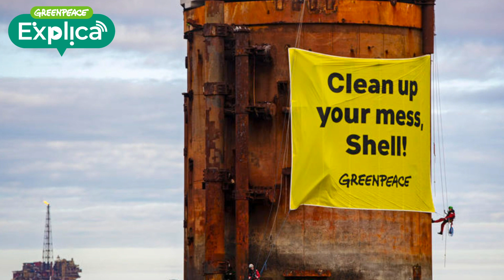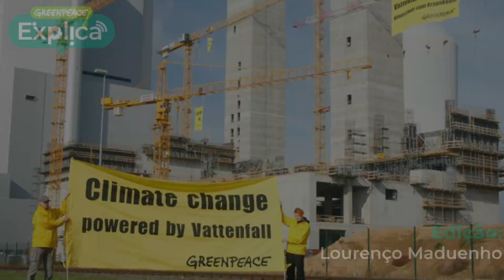O que é Mercado de Carbono? - Greenpeace Explica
O mercado de carbono, uma proposta apresentada por vários líderes mundiais como saída para a crise climática, permite que governos ou empresas não cumpram suas metas climáticas e paguem para continuar poluindo.

Acesse: "Tudo o que você precisa saber sobre a COP26"